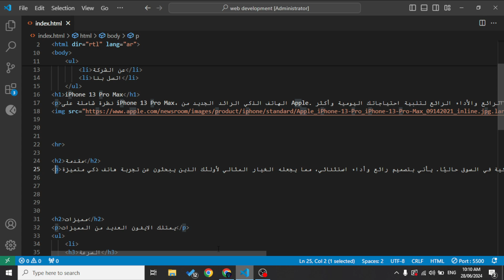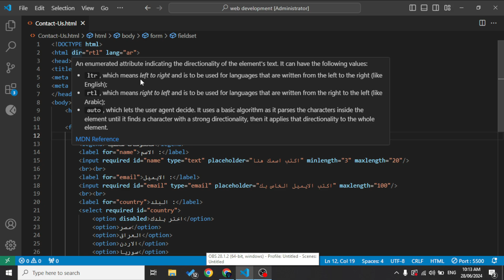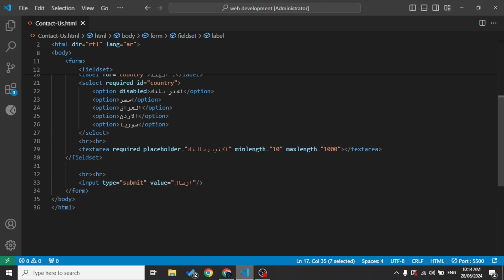تعديلات بسيطة على الصفحات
هذا الفيديو هو فقط لتوضيح النصوص التي تم تغييرها الى العربية لكي يصبح الموقع افضل ومنظم اكثر.